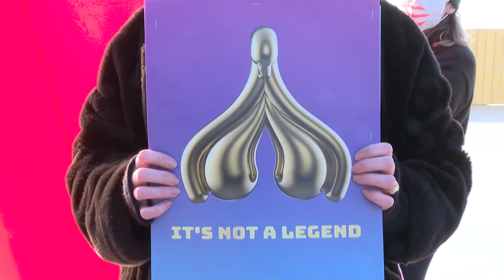Gummi-Klitoris mit klarer Botschaft | AFP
Eine fünf Meter hohe, aufblasbare "Gummi-Klitoris" soll am Weltfrauentag laut Aktivistinnen an den "institutionellen sexuellen Analphabetismus“ erinnern.